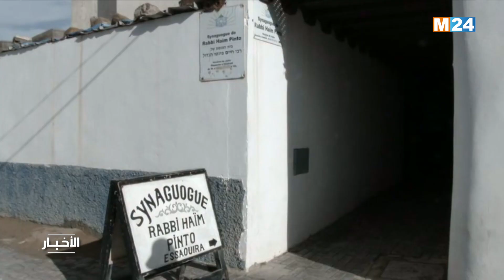الصويرة.. الطائفة اليهودية المغربية بالمدينة تحتفل بعيد ميمونة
احتفلت الطائفة اليهودية المغربية بالصويرة، أمس السبت، خلال حفل تميز بأجواء من الود والتآخي، بعيد ميمونة، رمز التعايش بين اليهود والمسلمين بالمملكة.